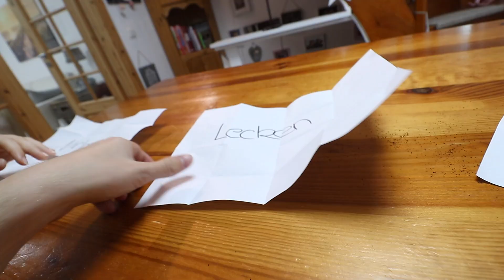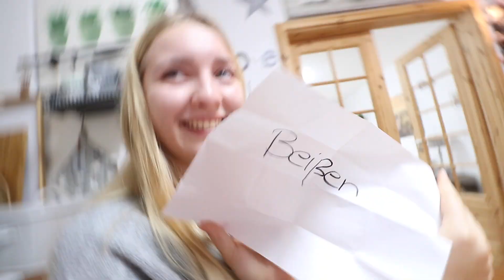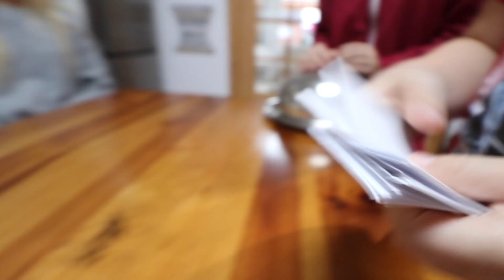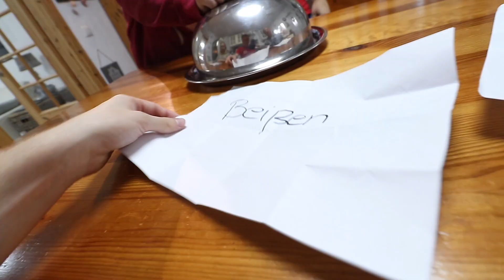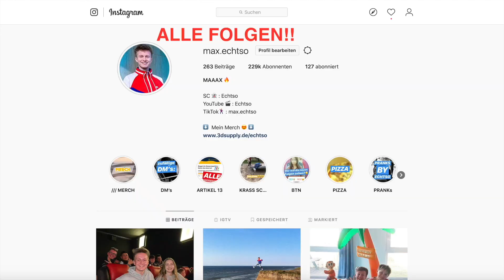Beißen 👄 Lecken 👅 oder NICHTS 😐 wird unerträglich... 🤮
Checkt den Merch aus !! Den muss man haben 🤪

Snapchat 👻: echtso
Twitter 🐣: Echtso
🖥 meine Ausrüstung
⇢ Computer:
⇢ Kameras:
1. Canon Powershot G7 X Mark II
2. Canon DSLR EOS 77 D
3. Canon DSLR EOS 750 D
Wir erhalten eine kleine Provision, wenn ihr über diesen Link kauft. Dadurch wird es nicht teurer, aber ihr unterstützt uns ein bisschen. thanks! 🤪